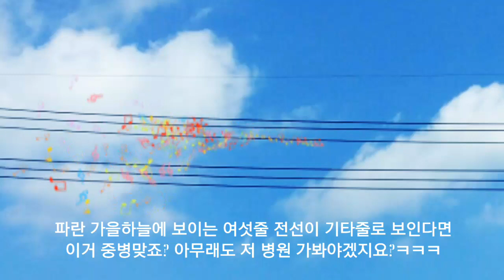파란 가을하늘에 걸린 기타줄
하늘에서 아름다운 멜로디가 흘러나올거 같죠?^^